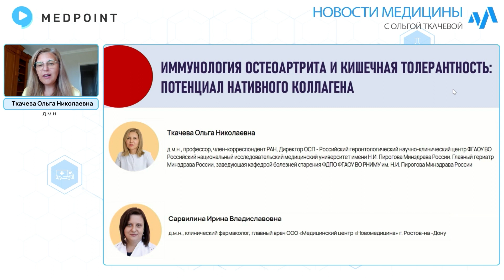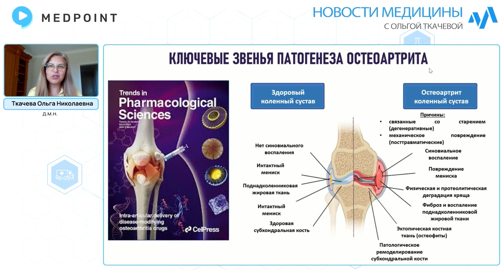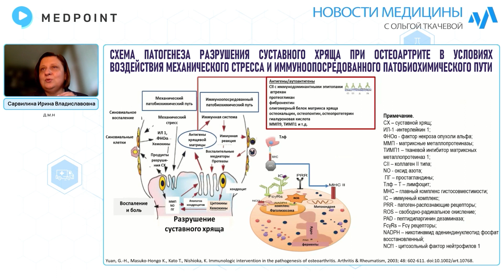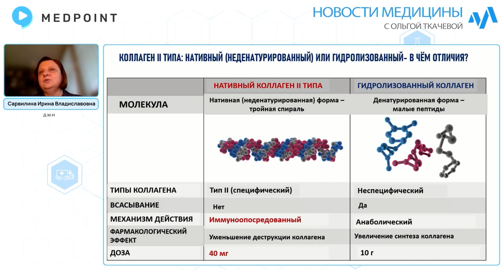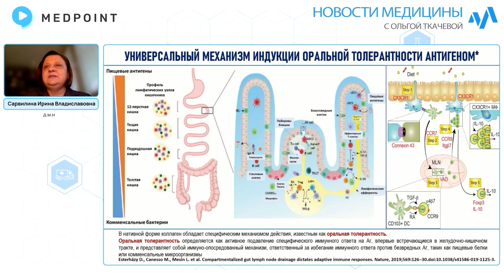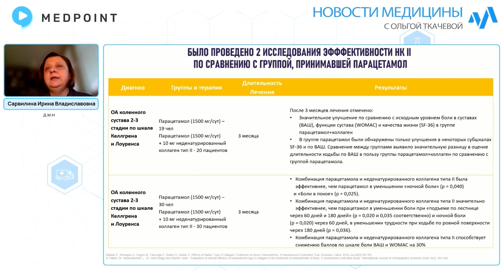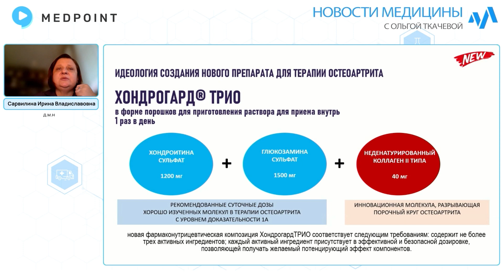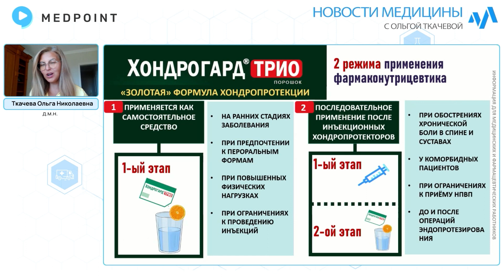Новости медицины с профессором Ткачевой №52: Иммунология остеоартрита и кишечная толерантность.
В этом выпуске обсудим иммунологию остеоартрита или почему возникают аутоиммунные реакции в суставных тканях? К каким эпитопам эндогенного коллагена вырабатываются антитела и как можно остановить прогрессию? Потенциал нативного коллагена и связанные с ним системные механизмы кишечной (оральной) толерантности: что происходит от Пейеровой бляшки до сустава.